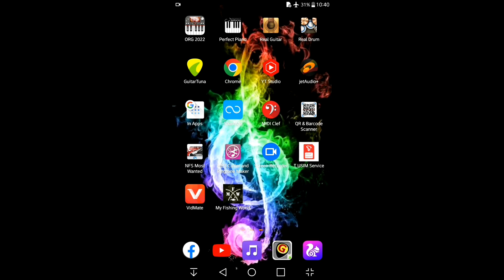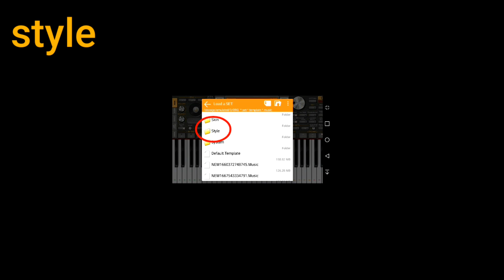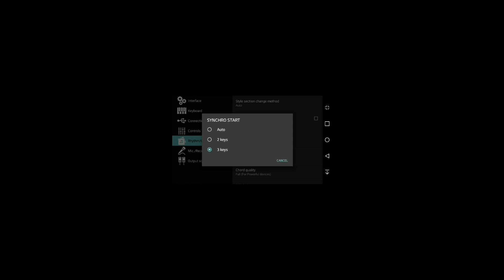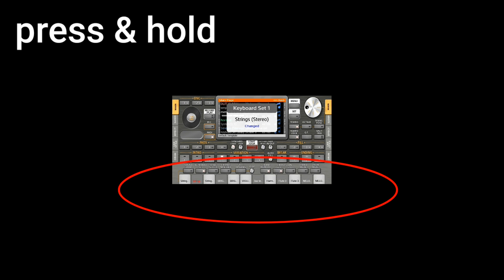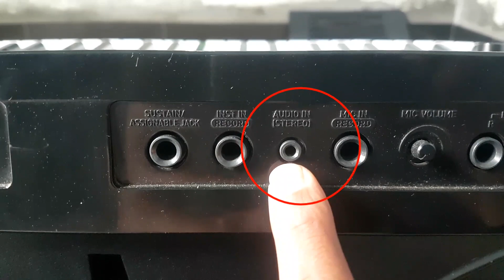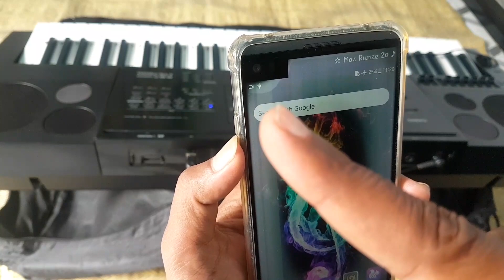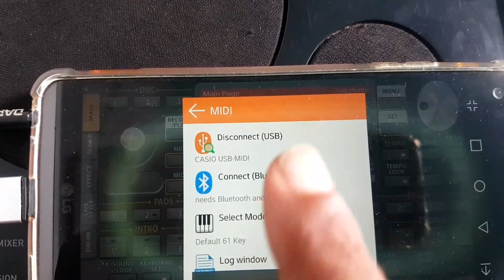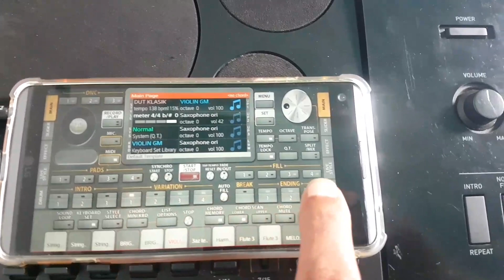CARA BELAJAR SAMPLING ORGAN TUNGGAL KEYBOARD ORG ANDROID MANTAP !!!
oke sobat TUTORIAL MANJUR ,,, di video saya kali ini kita belajar CARA BELAJAR SAMPLING ORGAN TUNGGAL KEYBOARD ORG ANDROID MANTAP
untu alat yang di butuhkan yaitu:
1.Keyboard yang sudah suport usb midi
2.aplikasi ORG 2022 atau 2023 vip
3.kabel jack usb midi suport keyboard
4.kabel otg tipe hp android
5.kabel jack audio stereo 3.5mm
cara mengoneksikan dan menghubungkan silahkan tonton di video ini sampai selesai, bertujuan agar tidak gagal paham.
selamat belajar dan mencoba semoga bisa bermanfaat CARA BELAJAR SAMPLING ORGAN TUNGGAL KEYBOARD ORG ANDROID MANTAP
salam belajar dan semoga sehat selalu ...😊